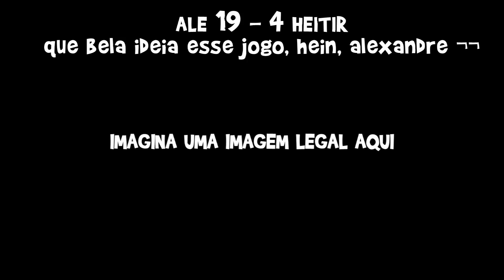[Holy Cheat] - Banana atrás (ft. Heitor)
Envie para nossa Caixa Postal:
Avenida São Felix. 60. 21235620
Caixa nº: 52906